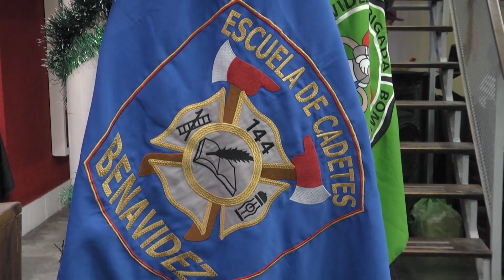Cena de fin de año de los Bomberos Voluntarios de Benavídez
El cuartel de bomberos de Benavídez celebró una cena de fin de año con la presencia especial del intendente Julio Zamora y la concejala Gisela Zamora.